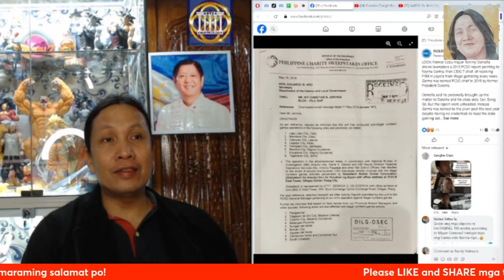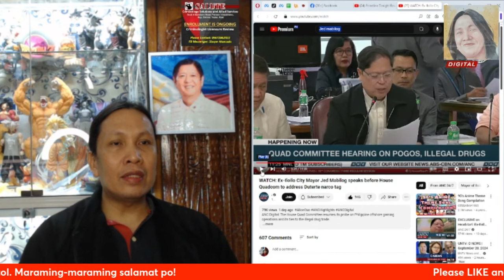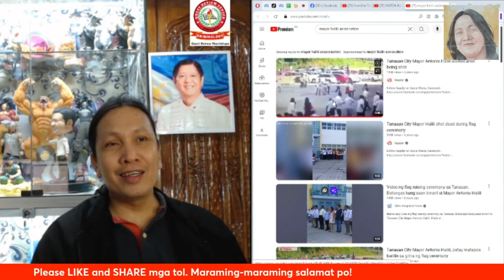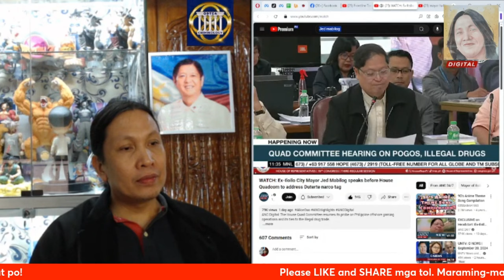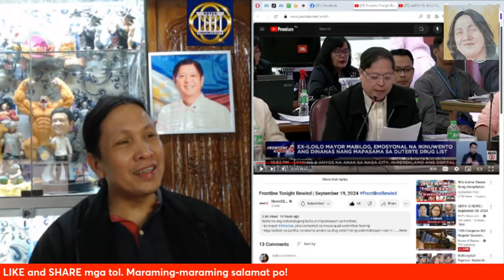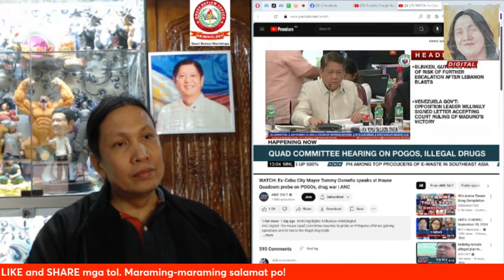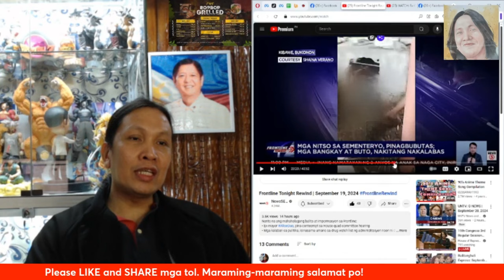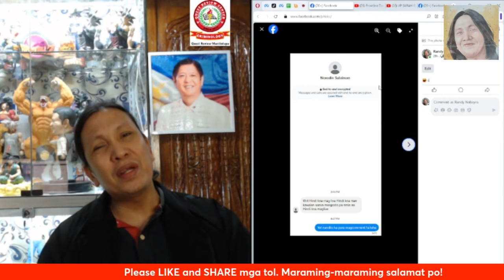Pabagsak na talaga ang mga Duterte. Ikaw naniniwala pa din ba sa kanila?